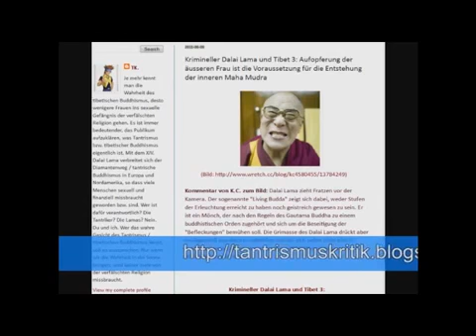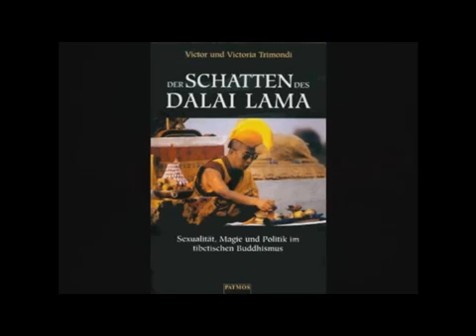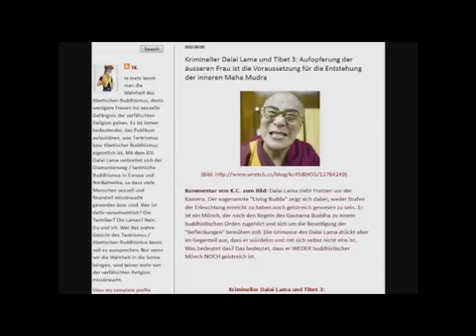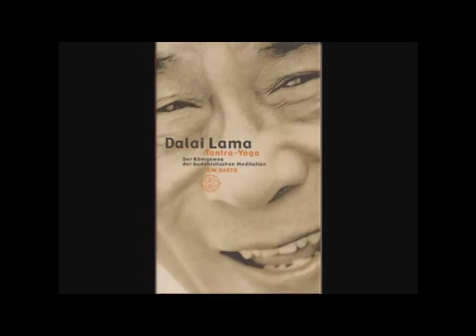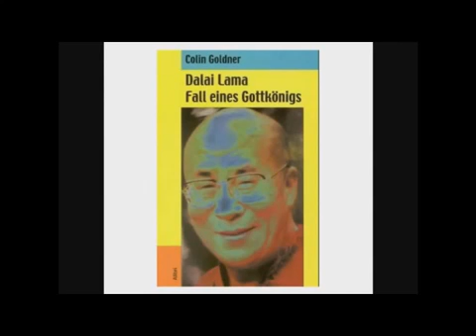DER DALAI LAMA = FOLTER, SEX UND PERVERSION teil 2 Mein Film